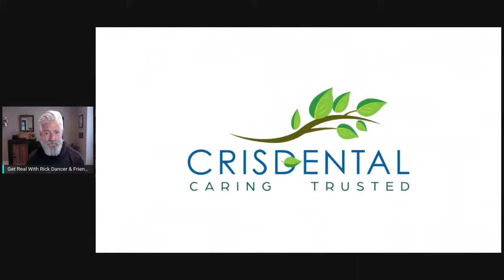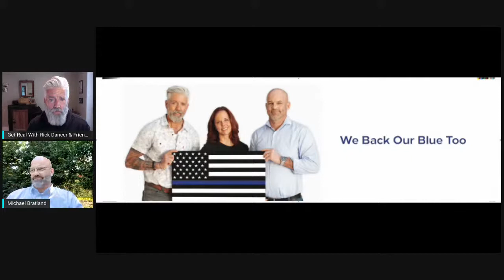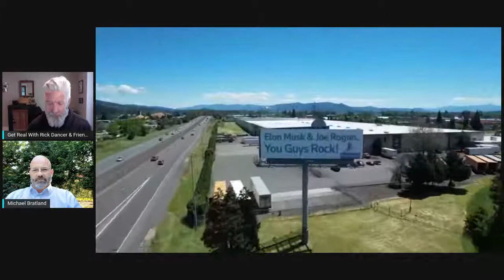Get Real With Rick Dancer: Dr Bratland Why Do You Push The Envelope So Far?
Tonight a one on one with Dr Michael Bratland. He's not afraid to push buttons or stand up for freedom. Why? What is his plan? We'll talk with him.